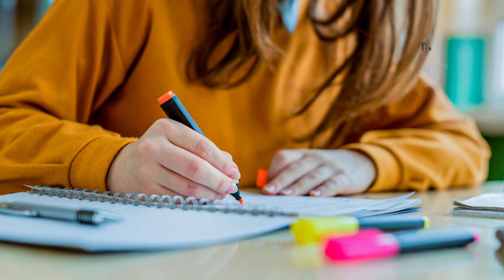ডেনমার্কে বাংলাদেশীদের পড়াশোনা শেষ করার পর চাকুরীর সুযোগ রয়েছে | Denmark Visa | Bangla TV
স্ক্যান্ডেনিভিয়ার সমৃদ্ধশালী দেশ ডেনমার্ক। পড়াশোনার ক্ষেত্রে বিশ্বে অন্যতম। সবচেয়ে সুখী দেশের পাশাপাশি, শিক্ষা ব্যবস্থার দিক থেকে দেশটি বিশ্বে তৃতীয় স্থানে রয়েছে। প্রতিবছর বাংলাদেশসহ বিভিন্ন দেশ থেকে প্রচুরসংখ্যক শিক্ষার্থী ডেনমার্কে ভিসার জন্য আবেদন করে থাকেন। পড়াশোনা শেষ করার পর, সেখানে চাকুরী পাওয়ারও সুযোগ রয়েছে। ডেনমার্ক থেকে হিল্লোল বড়ুয়া সুমনের প্রতিবেদন জানাবেন, নাজিয়া আফরিন রিয়া।